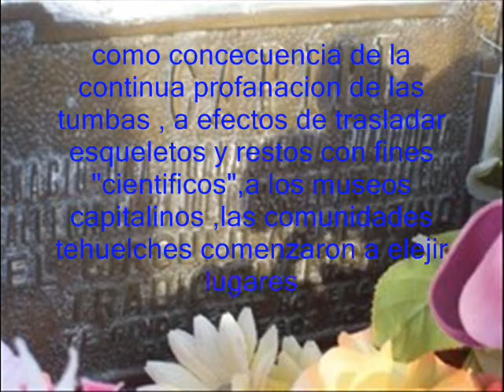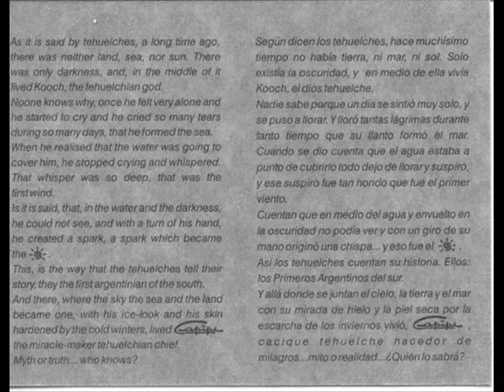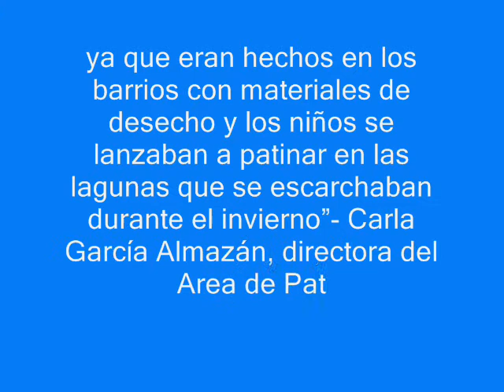HUGO GIMENEZ AGÜERO-QUIERO SER NIÑO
PATAGONIA ...A PESAR DE TODO
EL CANTOR DE LA PATAGONIA